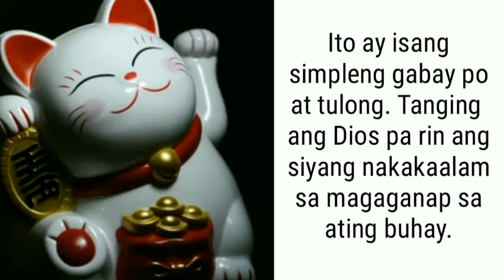TAGALOG LOVE HOROSCOPE 02/05/2022 | LuckySWERTE 14